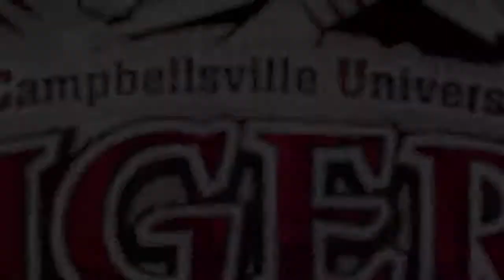Women's Basketball vs. Cumberland U (Highlights)